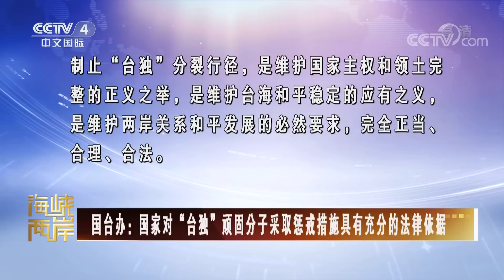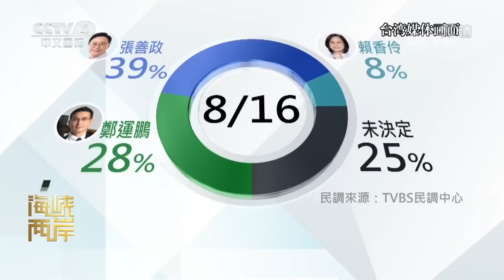蔡英文民调重挫 或危机还在后头 20220818 |《海峡两岸》CCTV中文国际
本期节目主要内容：
00:00 海峡两岸热点扫描；
00:26 国台办：国家对“台独”顽固分子采取惩戒措施具有充分的法律依据；
01:24 国民党征召侯友宜 卢秀燕参选连任；
03:42 民进党提名郑运鹏参选桃园市长；
05:51 蔡英文民调重挫 或危机还在后头。